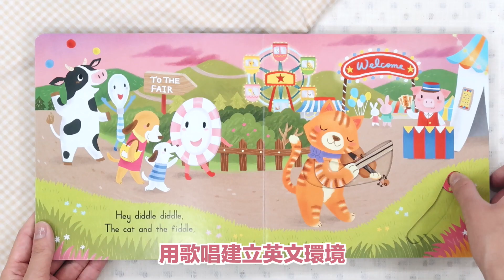超好玩！小孩愛不釋手的英文童謠操作書｜立體書｜操作書【LAVIDA育兒好好玩】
還記得小時候朗朗上口的童謠嗎？
這些經典旋律，傳唱幾代還是好溫馨！
Nosy Crow幼兒趣味操作書
一邊推機關，一邊聽童謠，好好玩欸

✔內附QR Code，手機掃描即可大唱特唱
✔專為小小孩設計的圓角硬頁厚紙操作書
✔操作容易，小朋友自己也可以玩得很開心

畫風溫暖細緻，色彩豐富，
搭配英文歌詞，和書頁中的秘密機關，
這裡推推，那裡拉拉，有東西跑出來欸~~~
一邊唱，一邊進入擬人小動物的各種關卡，
適合親子共讀，也適合愛唱歌的小朋友喔！
🎈快來追蹤我們的IG🎉會心一笑好紓壓